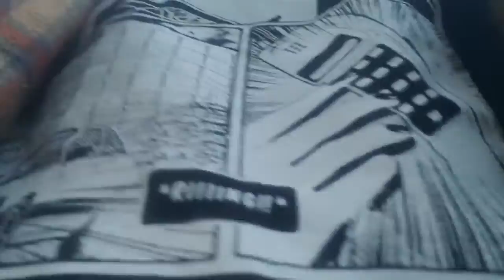DAILY VLOG #173 ( BREAKING AND ENTERING)